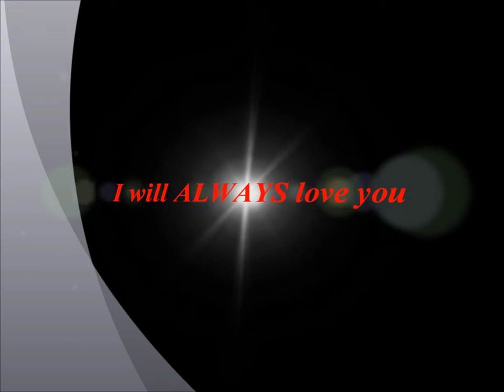A Forbidden Love